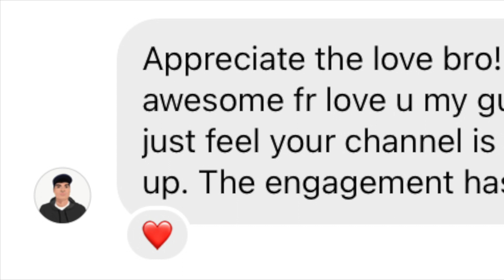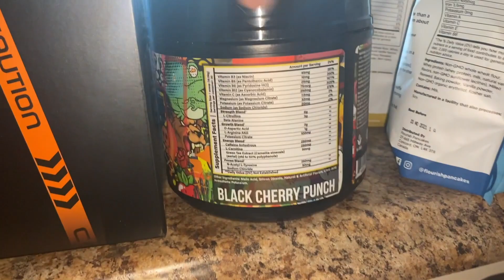Here's WHY I DON'T TAKE REST DAYS | Back and Biceps Workout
Everyone is worried about REST DAYS... but here's why I don't take days off from the gym!

HALK is back at the gym for a back and biceps workout gym vlog at the gym. Halk and Hayden are getting a crazy back and biceps pump. Everyone is always asking about rest days and when to take them. Is overtraining real? Can you actually overtrain? Is it bad to workout seven times a week? Should you take one, two or even three days off the gym a week. Here is why I don't take rest days from the gym. Here's why I go workout every single day. Also we got a crazy back and biceps workout motivational edit for you all!

The growth has been insane. I never thought we would make it here! Put a lot of effort into this every daily vlog, hope you all enjoy it and learn a lot from it.

TIME STAMPS:

VLOG 0:00-1:48
All Star Game 1:49-2:01
Next Morning 2:03- 2:08
Why I don't take rest days from the gym 2:09-3:57
VLOG 4:00-4:27
GYM 4:28-5:00
Back and Biceps Motivation 5:01- 5:49
Vlog Outro 5:50-6:12